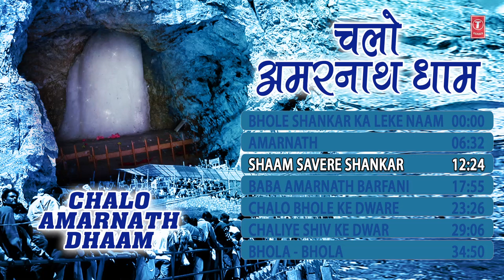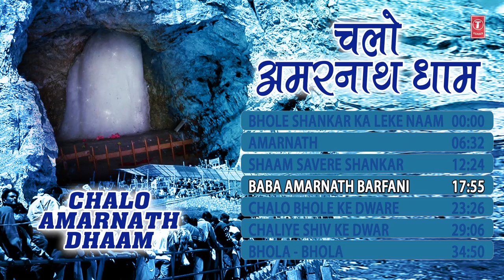चलो अमरनाथ धाम Chalo Amarnath Dhaam I बाबा बर्फानी के भजन, Baba Amarnath Bhajans,Amarnath Yatra 2018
Bhole Shankar Ka Leke Naam 00:00:00
Amarnath  00:06:32
Shaam Savere Shankar   00:12:24
Baba Amarnath Barfani   00:17:55
Chalo Bhole Ke Dware    00:23:26
Chaliye Shiv Ke Dwar 00:29:06
Bhola - Bhola   00:34:50

Shiv Bhajan: Bhole Shankar Ka Leke Naam
Singer: Narendra Chanchal
Music Director: Surinder Kohli
Lyricist: Surinder Darshi
Album: Shiv Upasana

Shiv Bhajan: Amarnath
Singer: Saleem
Music Director: Saleem-Parvez
Lyricist: Komal Bangeyawala
Album: Shiv Mere

Shiv Bhajan: Shaam Savere Shankar
Singer: Anup Jalota, B.D. Sharma
Music Director: Ashok Sharma
Lyricist: Kuldeep Bhogpuri, Mintu Kaluviriya,Babi Khakh, Saroj Paiter
Album: Tere Bhagat Daatiye

Shiv Bhajan: Baba Amarnath Barfani
Singer: Narendra Chanchal
Lyricist: Ram Lal
Album: Shiv Darshan

Shiv Bhajan: Chalo Bhole Ke Dware
Singer: Suresh Wadkar
Music Director: Dilip Sen-Sameer Sen
Lyricist: Dev Kohli
Album: Shiv Gungaan

Shiv Bhajan: Chaliye Shiv Ke Dwar
Singer: Anup Jalota
Music Director: Nikhil-Vinay
Lyricist: M.P.Anamika
Album: Shiv Pooja

Shiv Bhajan: Bhola - Bhola
Singer: Lakhbir Singh Lakkha
Music Director: Durga-Natraj
Lyricist: Kunj Bihari
Album: Jai Jai Bholenath